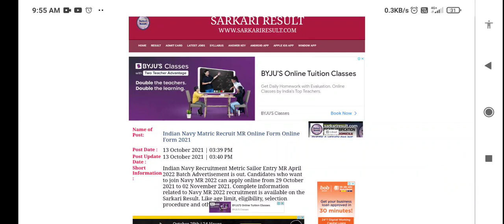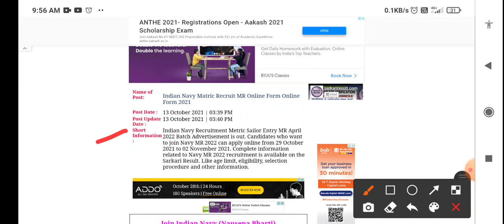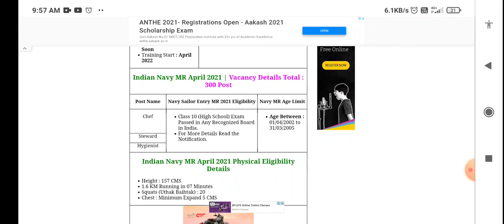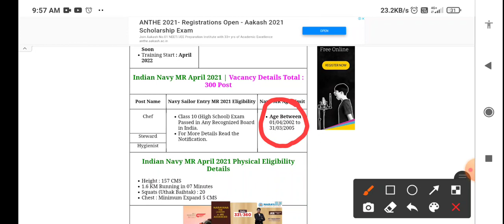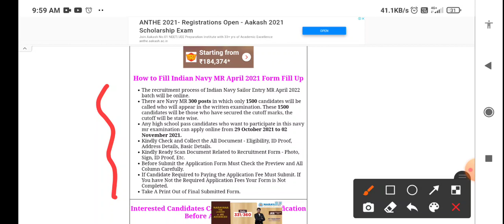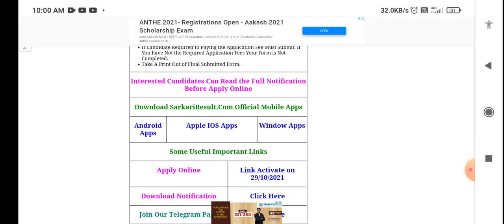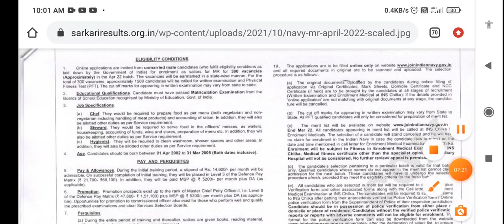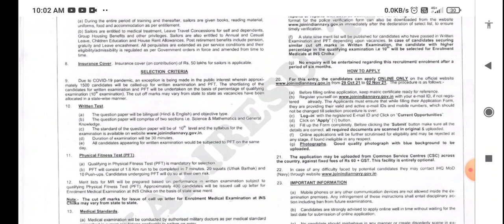Indian Navy MR Recruitment | 1750 से 1500 Candidate | Full Information | Navy New Bharti 🔥🚢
🔥  Jai Hind 🔥

Navy MR Recruitment- Notification Out .
    For Full Information Watch This Full Video..

Navy MR Recruitment Notification
Navy Bharti Full Information
Navy New Vacancy
Navy New bharti
Navy mr Recruitment Full Information
Defence tutor  New Video
Defence tutor

★__Follow Us__★

Jai hind 🎯